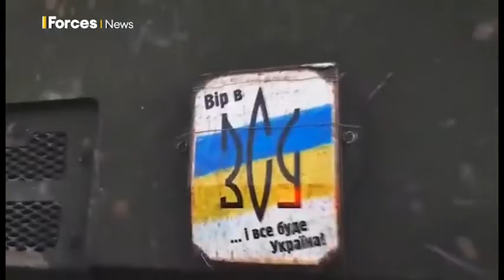Replica 32 5